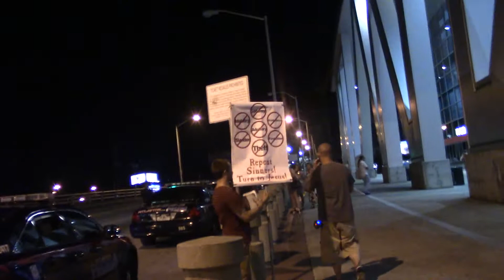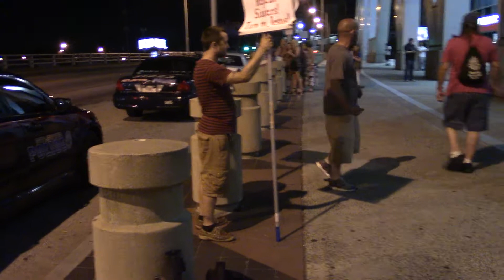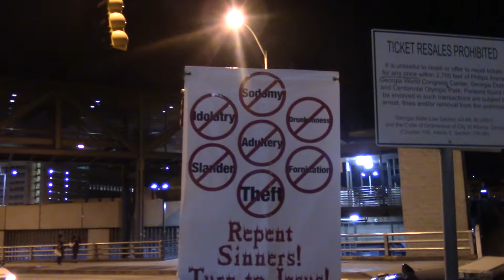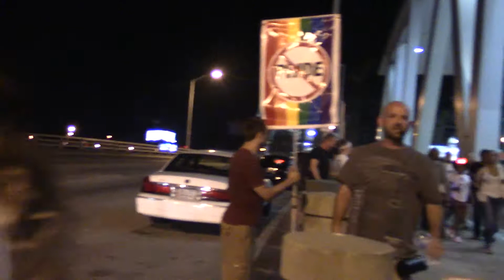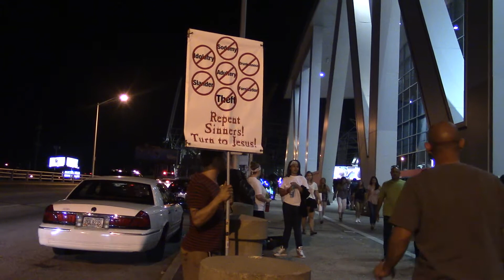DRUNK JEZEBEL SLAPS PREACHERS MIC @ SELENA GOMEZ PHILLIPS ARENA ATLANTA, GA 6/9/2016 PT. 3/4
!WARNING! IMMODESTLY DRESSED, SCANTLY CLAD YOUNG GIRLS, SOME PRE-PUBESCENT.